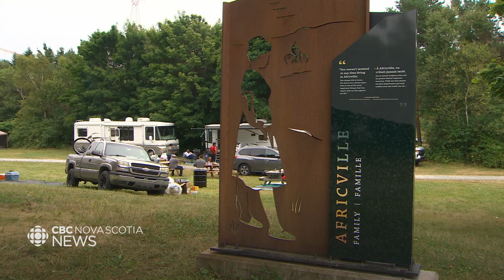Shooting won't stop Africville reunion from going ahead next year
A teenager was among five people caught in the crossfire during a shooting when the park in north-end Halifax was filled with families who were there for the 41st annual reunion. The CBC's Gareth Hampshire has the story.